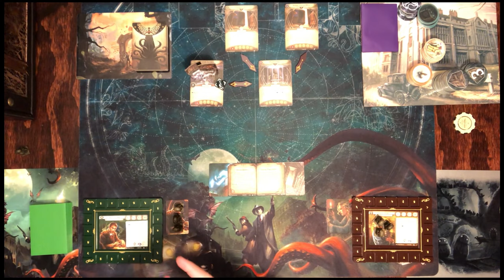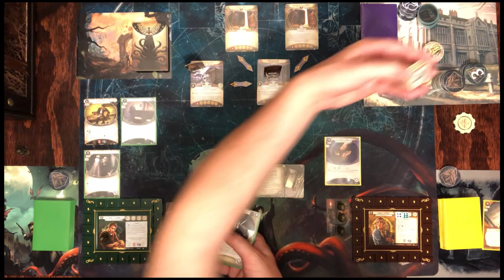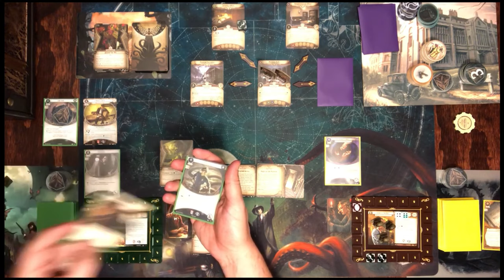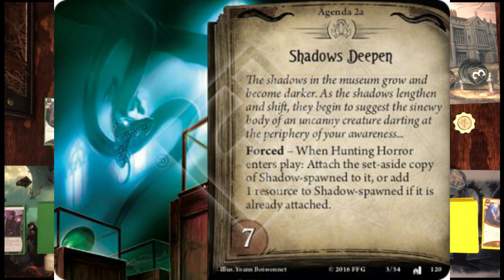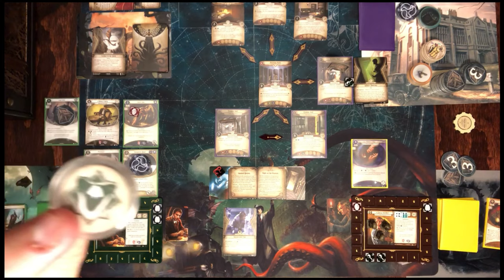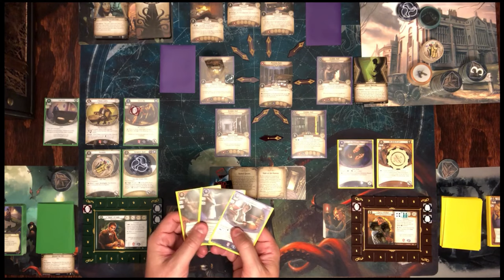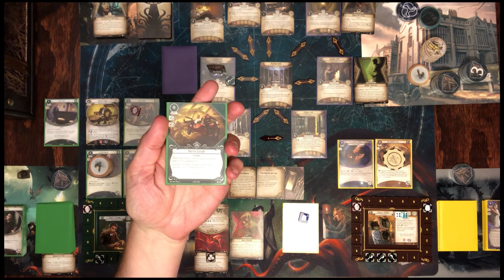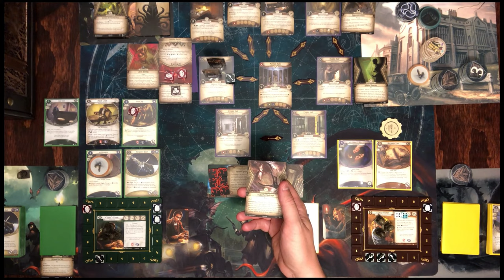I've Got a Plan Video Episode 4 Skids and Daisy's Night at the Museum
Join I've Got a Plan as I continue the adventures of The Mythos Busters' "Daisy Does the Worm" and "Kicking and Screaming Skids" decks through The Return To The Dunwich Legacy campaign with The Miskatonic Museum!   The Hunting Horror is back, and he's waaaay worse than ever.

Custom Game Bits (Poker Chips, Tin Arkham Boards, Deck Boxes) supplied by the amazing artisan at Thedesserteddesert.etsy.com